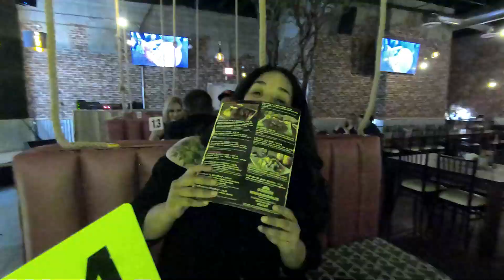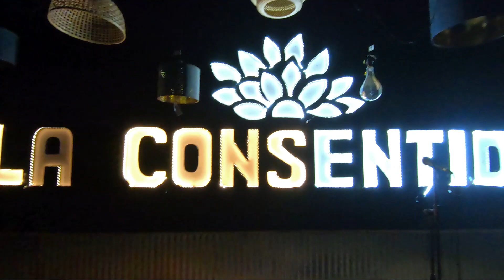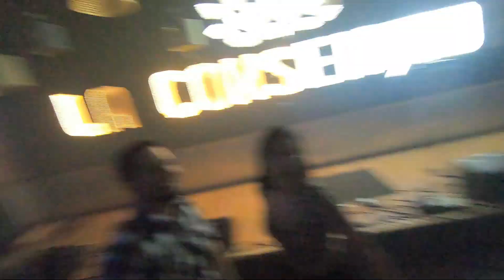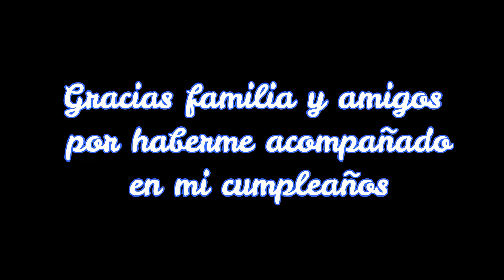Festejando mi cumpleaños en el restaurante La consentida con familia y amigos